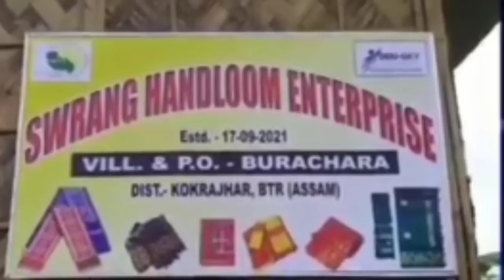bodo news । 20 जुन । BJP नि Meeting आव थाङैनि बुदों । अखाया फैगौ सानथामसिम हाबावगोन ।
20 June 2023 (Tuesday) Bodo news ll

खुलुमबाय 🙏🙏🙏

           Good Morning लोगोफोर

👉बे Channel नि गेजेरजों Daily फुंबिलि , मोनाबिलि समाव गोदान गोदान updates मोनबाय थागोन ।

👉 Facebook Name -- (Shaan Bodo)

most search word on google today, search consule, google search consule

bodo news, Btc news , Btr news, Bodoland news, daily news

bodo news, boro news, share , bodo job info, bodo job information, Assam job information, Assam job, job info, News,